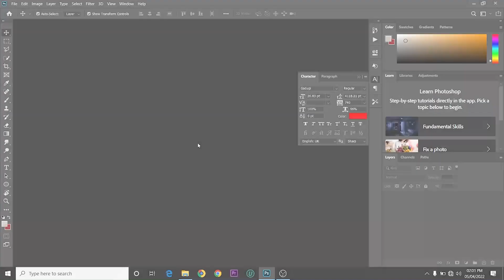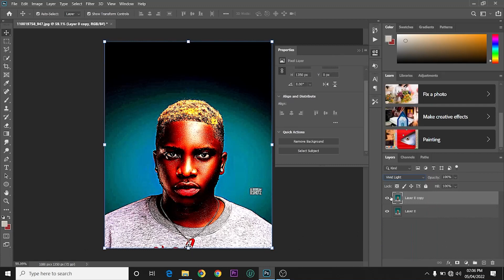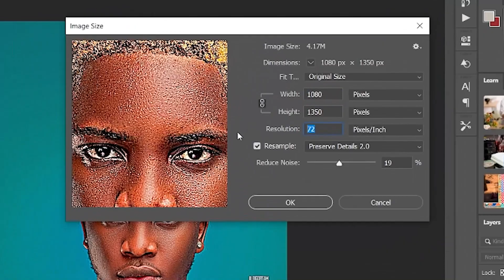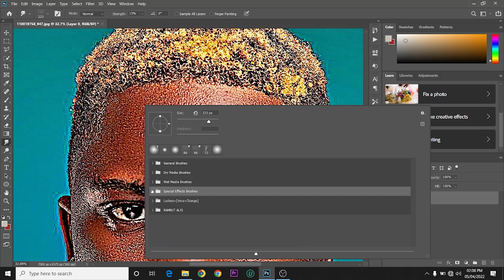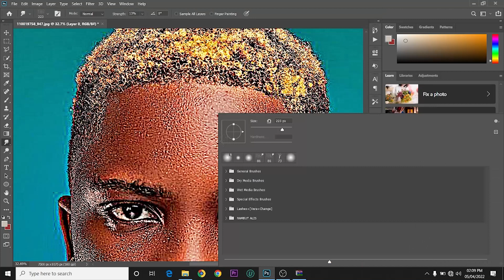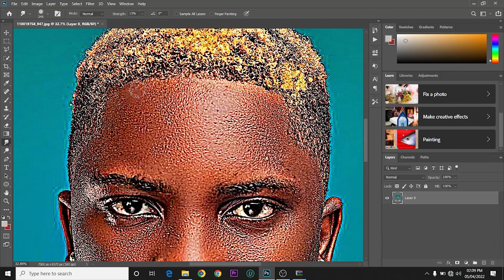How to Sharpen and Preserve details on your work at 2.0 upscale before Smudging in Photoshop cc 2022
Upscale Your Images before Smudging with Much Better Quality Using these methods: Preserve Details 2.0 in Photoshop CC! This technology renders much better result while increasing your image size and does an amazing job in preserving details.